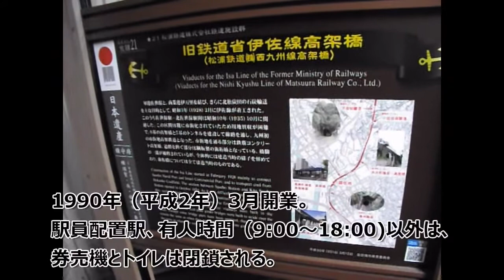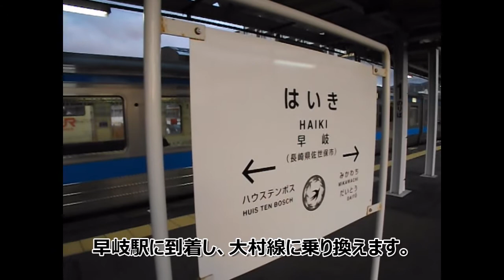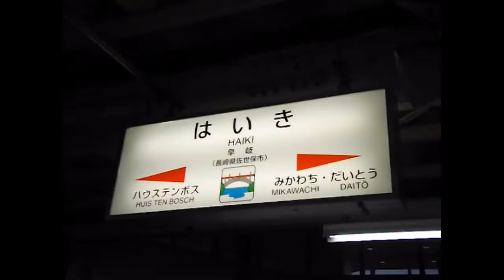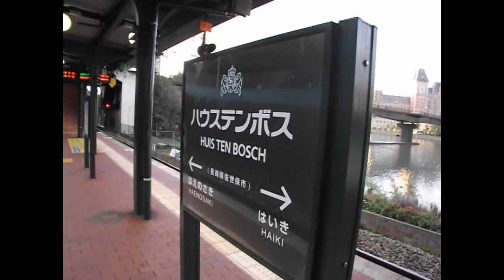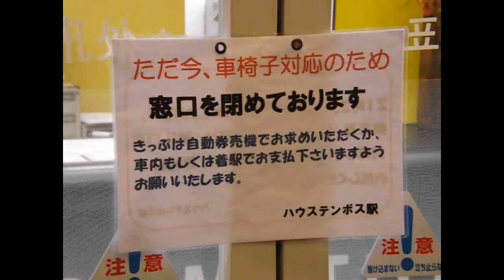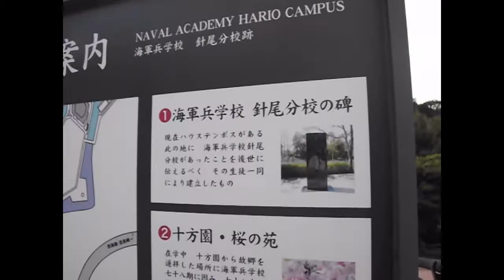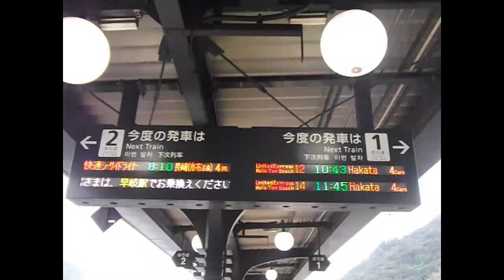【JR九州ぐるっと九州きっぷの旅】松浦鉄道佐世保中央駅～ハウステンボス駅